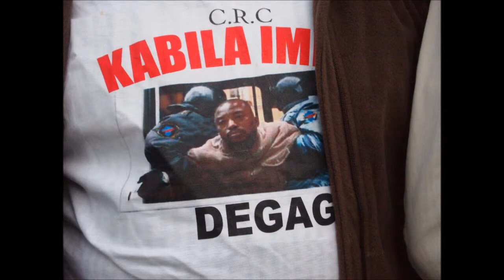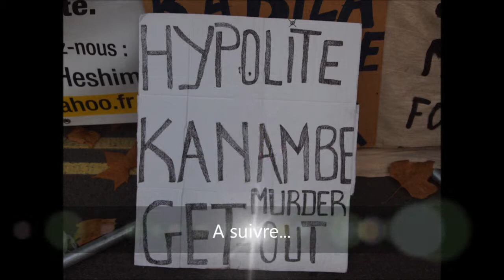Kabila doit partir, dit les congolais!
Mache des congolais a Londres contre les resultat de vote au Congo...
Film by Cedoux k.